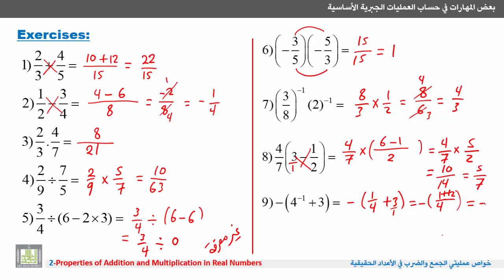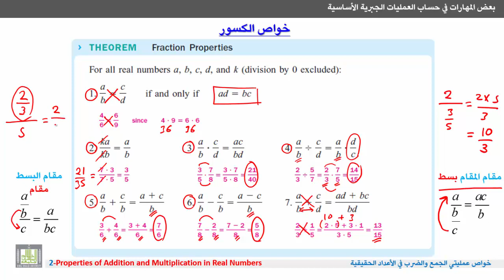مهارات في علم الرياضيات - خواص الكسور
المقررات المفتوحة
خواص عمليتي الجمع والضرب في الأعداد الحقيقية
Properties of Addition and Multiplication in Real Numbers
خواص الكسور.
Properties of fractions.
1- التعرف على قواعد جمع وطرح وضرب وقسمة الكسور.
2- التعرف على كيفية اختصار الكسور.
3- أمثلة توضيحية وتمارين محلولة.
1. Addition, subtraction, multiplication and division of fractions.
2. Cancellation law of fractions.
3. Examples and solved exercises.